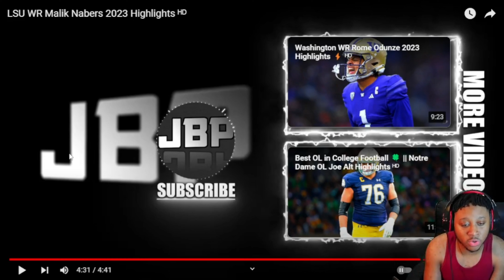Reacting to LSU WR Malik Nabers 2023 Highlights